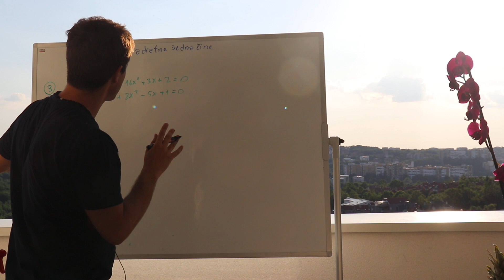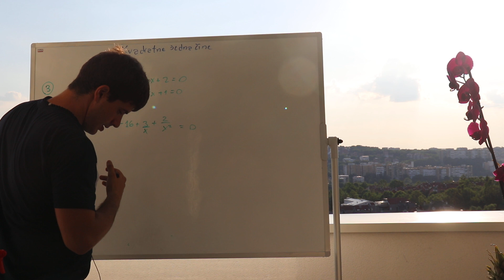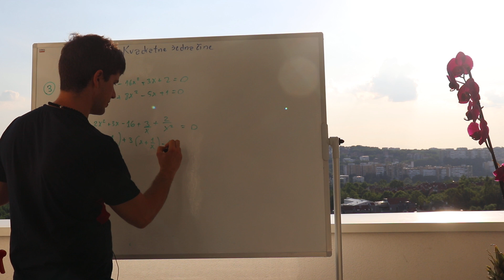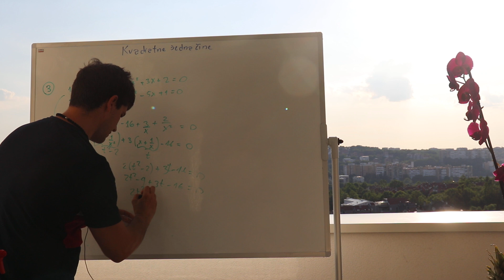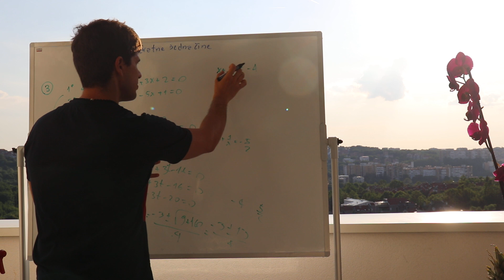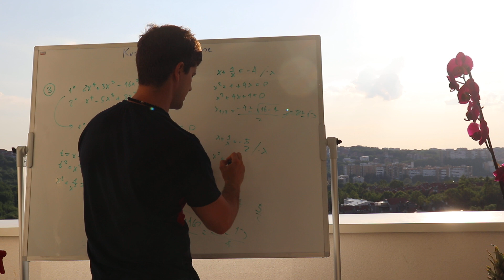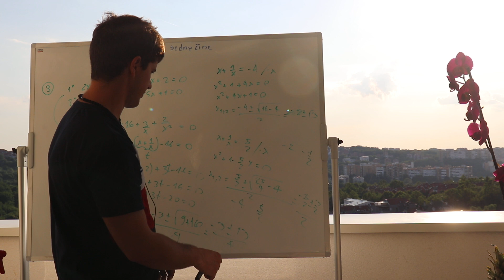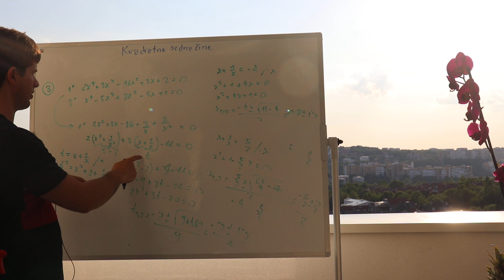Kvadratna funkcija - smena t = x + 1/x 🌺